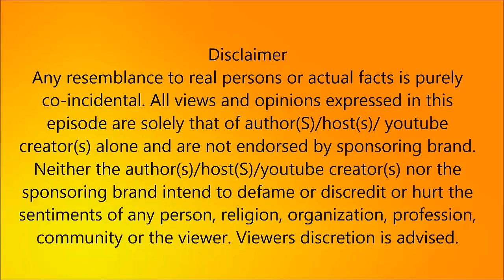ஜெ காரில் சசிகலா போகும்போது வயிறெல்லாம் எரியுது